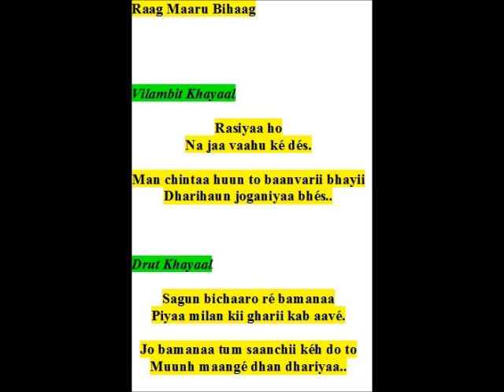ramkrishna das sings khayaal-raag maaru bihaag- rasiyaa ho na jaa, sagun bichaaro re bamanaa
BHigh grade Khayaal artiste to All India Radio, Mumbai.
Sangīt Viśharad- Gandharva Maha vidyalaya (Miraj).
M. Sc. (Physics- Electronics)- Banaras Hindu University,
B. Ed.– University of Bombay.

Śhrī Rām Kriṣhna Dās (born on 8 Dec, 1960) is a vocalist based in Mumbai and can be contacted on . Presently (2014-15) he teaches Hindustāni classical vocal music at Indian Cultural Centre, Johannesburg, South Africa, appointed by ICCR (Indian Council for Cultural Relations), Government of India, New Delhi.
He has presented many scholarly papers in the national and international seminars of classical music and given many private and public concerts from many prestigious platforms all over India. He has visited Germāny, Fiji, Banglādeśh, Lesotho and South Africa to present classical, light classical, folk and devotional music in 2008, 2009, 2010, 2012 and 2014.
He has rendered many vocal recitals of dhrupad dhamār as an approved classical vocalist from All India Radio-Mumbai (2000-05). Presently, he sings as an approved BHigh grade artiste for khayāl music to AIR.  He is an adept artiste of north Indian Hindustāni classical vocal music like dhrupad, dhamar, khayāl, ṭhumri, ṭappā, aṣhṭapadi, bhajan, Bengali folk songs––bāul, polligiti, bhāṭiyali, keertan and rāg pradhān. There are many youtube clips of his music available under the heading of Ramkrishna Das. Several of his CDs released on various genres of vocal music since 2004.
He is an honourable member of the editorial board, Samakālika Sangītham, biannual published in English and Malayalam from Kerala (2012) funded by Central Sangīt Natak Akademi, Delhi.
He has worked as a visiting professor to Dept of Music, Univ of Mumbai during 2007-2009. He taught Physics in Rizvi College (1991-93) and National College (1993-95); and served as a cultural director to Chinai College and LUMV College (2000-02) in Mumbai.
He received an award of Junior Research Fellowship (2000-02) for outstanding artistes from the Ministry of Culture & HRD, Government of India to do research and work on the music and life of the courtesans. He also received an award of Senior Research Fellowship (2009-11) for outstanding artistes from the Ministry of Culture, Government of India to do research on the Rāg music of ancient India.
For last 21 years (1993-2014), on music, he has contributed more than 360 reviews and articles in English, Hindi and Bengali in 28 newspapers and periodicals like Times of India, Indian Express, Hindustan Times, Nav Bharat Times, The Pioneer, BP Observer, AVMax, Frontline, Femina, Ninād (Research Journal of ITC SRA), Samakālika Sangītham, Nav Bharat, Hamara Mahanagar, Dharmayug, Sangīt, Bhavan’s Journal, and so on.
He has published some research oriented books like

1. Ameer Khusro the Great Indian (2003),
2. Āmir Khusro Bhārotiyo (2003),
3. Facets of Indian Music (2011),
4. Swami Vivekananda and Music (2013)
5. Rāg Dhun Dictionary (2 vols) in 2014.

He has also published the following digital books as 'RK Das' on ‘amazon.com’:

1. Applied Indian Music (2013),
2. Sufi Singer Ameer Khusro Dehalvi (2013),
3. English Ghazals- 25 Lyrics of Love (2013),
4. Inspiring Tales (2013),
5. Divine Connection to Indian Music (2013),
6. Essays on the Poetry and Music of Indian Ghazals (2013),
7. Tips for Teenagers (2013),
8. Driven by Emotion (an anthology of poems-2013),
9. Basics of Hindustāni Music (2013),
10. The Powerful She (2013),
11. Basic rāgs-1 (Svar Mālā)- 2014
12. Rāgs Bhūp and Bhopāli in 2014.
13. Chānakya’s Wisdom in 2014
14. Dhrupad and Dāgars in 2014

Ramkrishna Das sings khayaals in raag  Maaru Bihaag

Vilambit Khayaal   set in ektaal

Rasiyaa ho          Na jaa vaahu ké dés.

Man chintaa huun to baanvarii bhayii  Dharihaun joganiyaa bhés..

Drut Khayaal  in tintaal

Sagun bichaaro ré bamanaa   Piyaa milan kii gharii kab aavé.

Jo bamanaa tum saanchii kéh do to
Muunh maangé dhan dhariyaa..